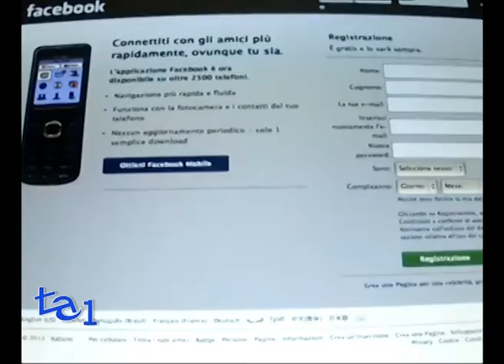INTERNET DAY: SCONTRI A PISA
Alta tensione e scontri a Pisa tra manifestanti e polizia, nei pressi della sede del  Consiglio Nazionale delle Ricerche dove si tiene la celebrazione per l'Internet Day. Dopo gli ultimi scandali, dalle banche al caso Guidi, Renzi ovunque è andato è stato sonoramente contestato, anche se la sua presenza è solo in collegamento video.